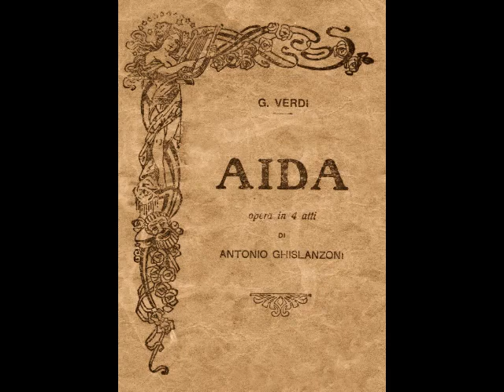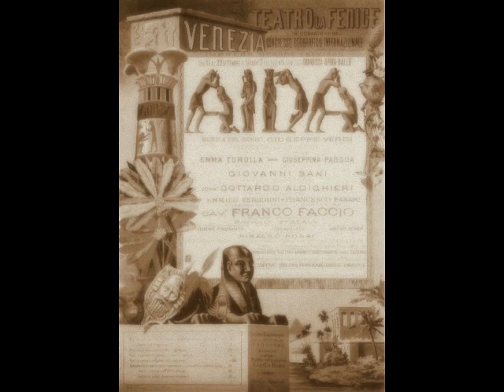Max Bloch - Celeste Aïda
Max Bloch (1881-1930) was a Polish tenor who, despite his magnificent voice, was relegated to character roles during much of his career.  Born to a Jewish family in Bolek, Bloch began his musical training in Berlin with Keva Pockal, a native of St. Louis who had settled in Germany.  After working with Madame Pockal for several years, Bloch became part of the roster of Berlin’s Komische Oper in 1910.   The following year, the tenor signed a contract with the Kurfürstenoper and also sang at the Berlin Municipal Opera from 1912 to 1914.  Unfortunately, there is no record of the roles or operas sung by Bloch during his years in Berlin, so it is impossible to know whether or not he was singing leading roles.

During the spring of 1914, Bloch was offered a contract by the Metropolitan Opera and sailed to the U.S. that fall.  The tenor made his Met debut as the Majordomo in Der Rosenkavalier on November 20, 1914.  Although he never sang leading roles, Bloch became a valued member of the company’s German wing, singing a wide variety of character roles.  The tenor expanded his repertoire to include French, Italian and even English language works, and participated in a number of premieres.  One of them, the U.S. premiere of Rabaud’s Marouf, led the critic for the Brooklyn Daily Eagle to remark, “Praise should go to…Max Bloch, who delivered his one air from the roof of the temple, in the second act, in a smooth legato that was an oasis in a desert of declamation.”  Sadly, Bloch was dismissed from the Met in the spring of 1918.  Some 20 dedicated artists were victims of the paranoid xenophobia that swept the U.S. during WWI.  With anti-German sentiment at a fever pitch, the Metropolitan, in its infinite wisdom, fired any artist of Germanic origin.  Bloch, a Polish Jew, was labeled as an “enemy alien” and found himself out of a job.

Despite the bigotry of his former employers, Bloch considered himself an American and bravely remained in New York.  He managed to eke out a career as a concert and oratorio singer and sang principal roles with smaller opera companies.  He was Eleazar in a Yiddish language presentation of La Juive given by the Jewish-American Grand Opera Company at the Lexington Theater in May of 1921.  According to Pierre Key (writing for The Ithaca Journal), “Max Bloch, a former second tenor at the Metropolitan with a beautiful voice, but who is handicapped through being physically undersized, sang some beautiful phrases allotted to Eleazar.”  In spite of Bloch’s performance, the production was haphazardly put together and closed after only two performances.

In the summer of 1922, The Met contacted Bloch, who was visiting his brother in Germany.  Old biases had been forgotten and the management wanted the tenor to come back.  Bloch, who apparently harbored no hard feelings, sailed back to New York and picked up where he had left off.  He also applied for U.S. citizenship, which was granted in February of 1923.  He worked steadily at the Met and made a series of appearances at the Teatro Colón in 1926.  With his pedigree as a Met artist, Bloch was also a very popular featured soloist with numerous municipal chorales, music clubs and civic orchestras.  Much of his concert repertoire consisted of lighter music, mostly sung in English, which always delighted his audiences.  He also took advantage of the new medium of radio, adding yet another dimension to his career.

By the summer of 1930, Bloch was extremely busy and was booked solidly (including a new contract with the Met) through the following spring.  Sadly, Bloch never got the chance to see the new season. During a visit to his brother in Düsseldorf, the lifelong bachelor suffered a heart attack and died on August 30.  He was only 49 years old.

Max Bloch was a remarkable…and underappreciated…artist.  During his 12 seasons with the Met, he sang 435 performances of over 40 roles from a wide variety of works such as Boris Godunov, Das Rheingold, Siegfried, Die Meistersinger, Die Zauberflöte, The Taming of the Shrew, Guillaume Tell and The Bartered Bride.  He sang the world premieres of Madame Sans-Gêne, Goyescas, The King’s Henchman and The Canterbury Pilgrims as well as the U.S. premieres of L’Oracolo, Francesca da Rimini, Lodoletta and Jonny Spielt Auf.  He was also an accomplished cantata and oratorio singer, performing such works as Messiah, The Mozart Requiem, Schubert’s Mass No. 6 and Bach’s Cantata BWV 201.  Unfortunately, his short, portly figure…5 foot 2 and 185 pounds…prevented him from making his mark in the leading roles to which his voice was suited.  Luckily, Bloch recorded prolifically for Columbia, Victor and Edison…and, under the name Mario (or Martino) Brefelli, for Banner, Emerson and The National Music Lovers of New York.  Here, Bloch sings "Celeste Aïda" from Act I of Verdi's Aïda.  This recording was made for the Emerson label in New York around 1921.